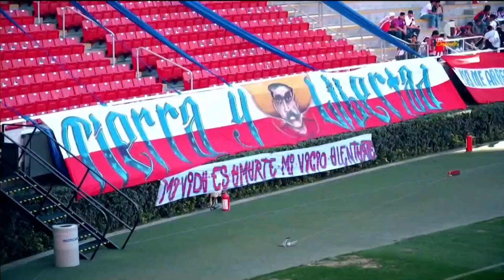Alanís admite que es difícil ser mexicano en el extranjero | Telemundo Deportes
Video oficial de Telemundo Deportes. Tras la experiencia de un año en Europa, el zaguero de Chivas, llegó a una lamentable conclusión.